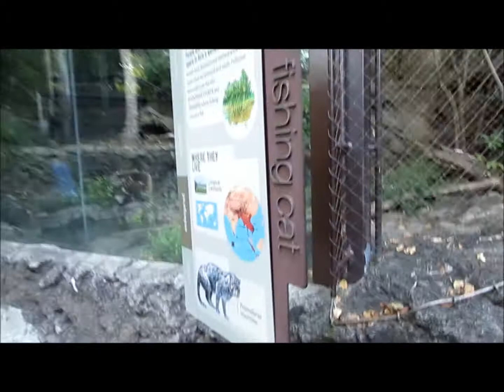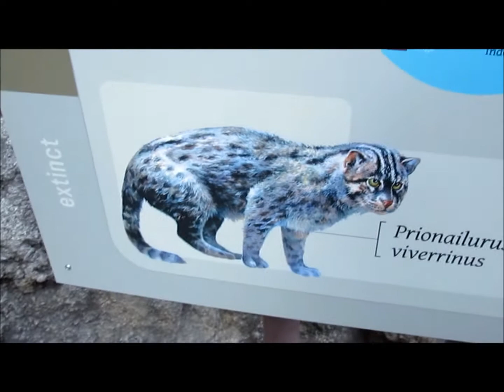Anime USA 2013 Vlog - Sunday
I REFUSE TO GET A WHOLE YEAR BEHIND...AHHHH

Getting hype for THIS year's AUSA... so uploading last year's vlog. I WILL CATCH UP I SWEAR.